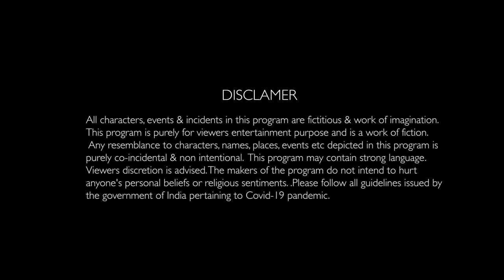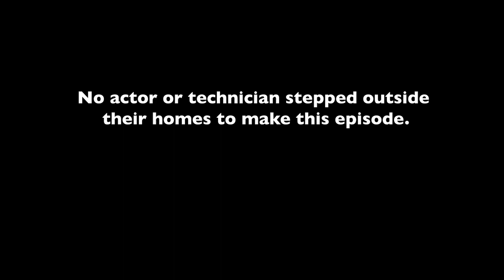NOKK JHOK KARO NA | EPISODE 03 | Feat Neeraj Sood, Navni Parihar, Megha Chakraborty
In the times of lockdown we bring you a short, sweet digital show NokkJhokkarona. Stay Home, Stay Safe & Be Entertained..!!!

CONCEPT:Mat Karo Na Aapas mein, apno ke saath Nokk Jhok ..!!!

"No actors and technicians stepped out of their houses to make this program."

Credit:
Cast: Neeraj Sood, Navni Parihar, Megha Chakraborty
Writer: Pankhuri Jain
Editor: Kaustav Chakraborty
Title Design: Shubhrangshu Biswas
Concept, Produced, Directed: Hitank Kedia
Production House: Longshot Films
Legal Advisor: Brijesh Chaudary